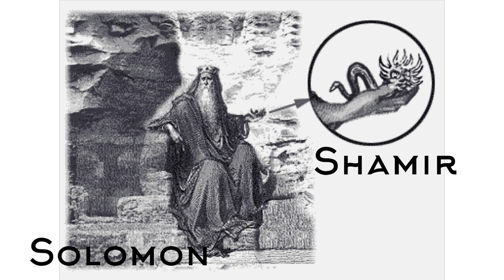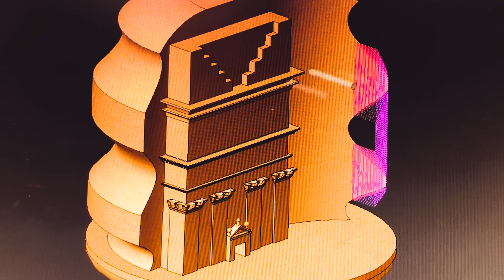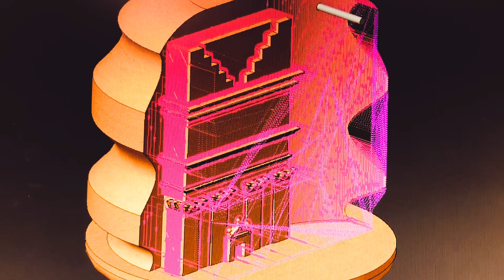Was a lost technology utilized in carving the rock hewn structures of Saudi Arabia?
How did a nomadic tribe carve massive rock hewn structures in Mada’in Saleh, Saudi Arabia? Was a lost technology referred to as the Shamir employed for the job?

My Links:🔗